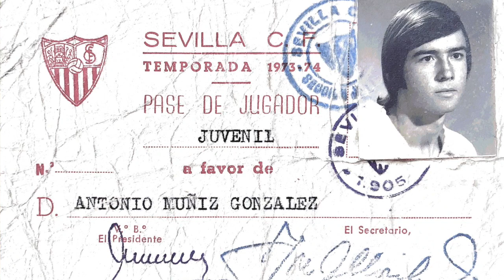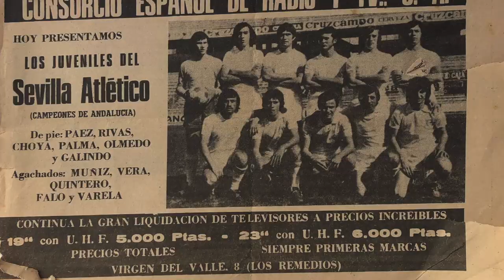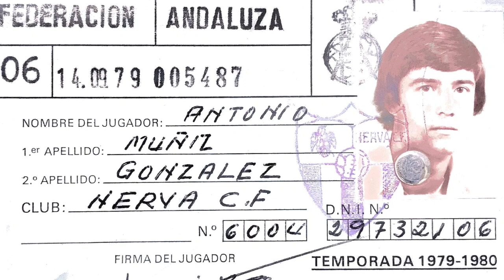Entrevista al exfutbolista Antonio Muñiz González en Nerva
Este vídeo trata de: Entrevista al exjugador del Nerva CF, Riotinto Balompié, Olímpica Valverdeña y Sevilla FC, Antonio Muñiz González, nombrado Socio de Honor de la Peña Madridista de Nerva 'La Garza Blanca'.